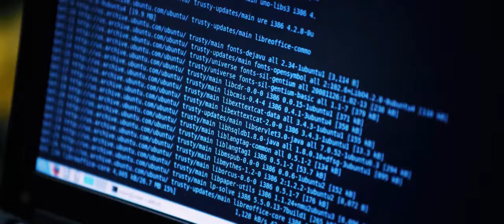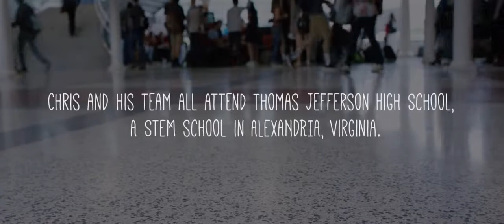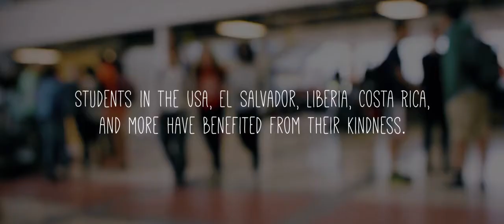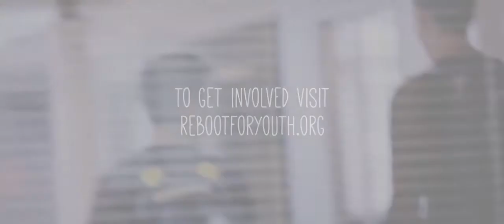Lenovo Surprise: Reboot For Youth Edition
Teenager Chris Cao was concerned that advances in technology were leaving some kids behind. So he did something about it. He gathered his friends together and started Reboot For Youth. This is their story.